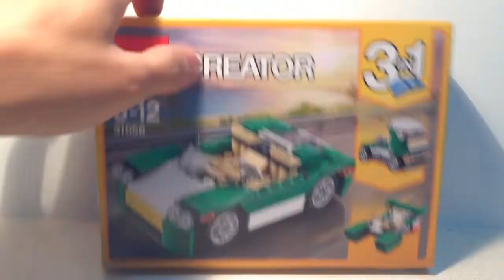LEGO CREATOR 31056 Alternative Build - Snowmobile Const. in Green Cruiser / レゴ クリエイター / el dorado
ElDorado Bricks_LEGO CREATOR 31056 3in1 Alternative Build Snowmobile Construction in Green Cruiser

Build the Green Cruiser and then rebuild for Fast Boat, or a rugged Truck.